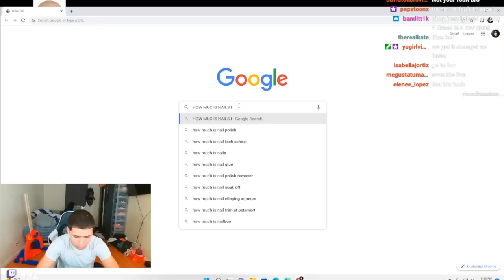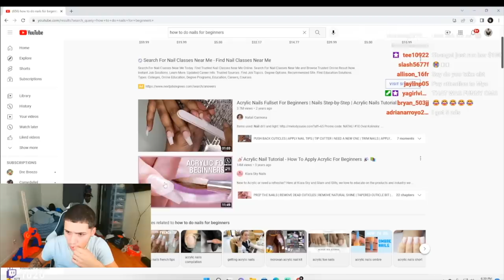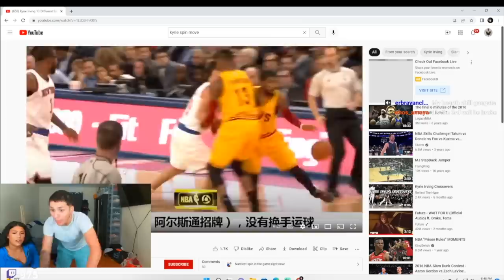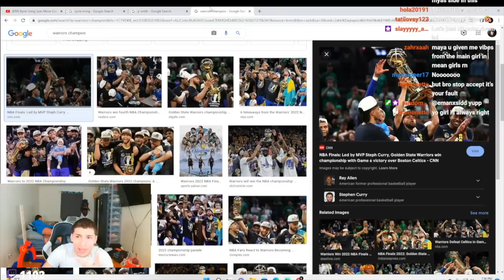PLAYED BASKETBALL WITH A BADDIE *GOT SPICY*